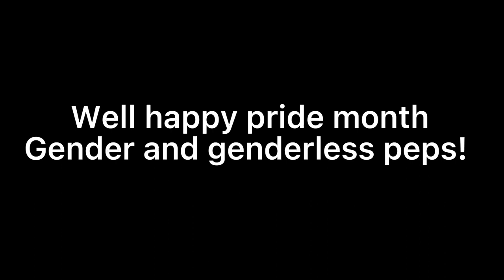|| “But i just cant date a __ “ // Happy pride month! 🏳️‍🌈🏳️‍🌈🏳️‍🌈🏳️‍🌈🏳️‍🌈🏳️‍🌈 ||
Happy pride month everyoneeeee! 🏳️‍🌈🏳️‍🌈🏳️‍🌈🏳️‍🌈

Btw I accept any gender! But I don’t welcome everyone like ŻØōPhįŁęŠ that’s a no for me but for gays, lesbian, trans, pansexual, asexual, etc. so yuh welcome

If your Muslim and can’t support it’s understandable Muslims are also welcome